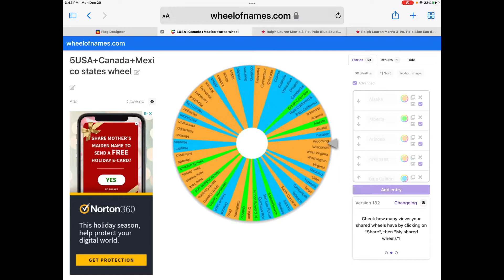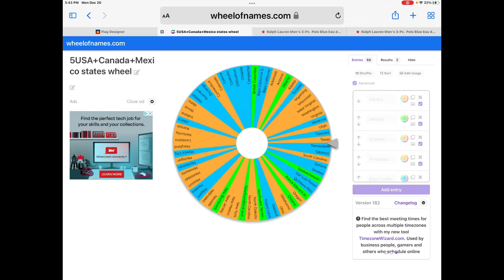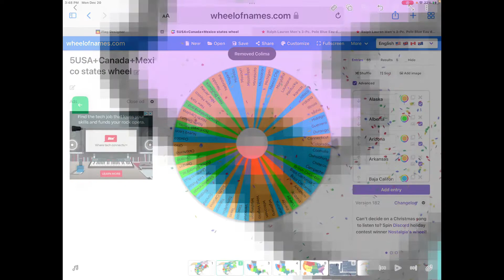USA,Canada and Mexico battle royal episode 6